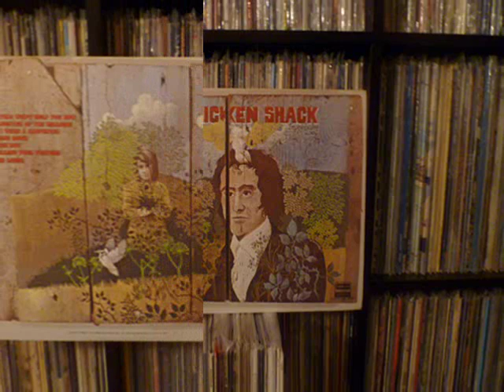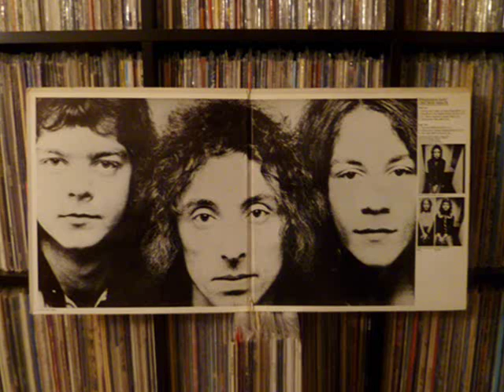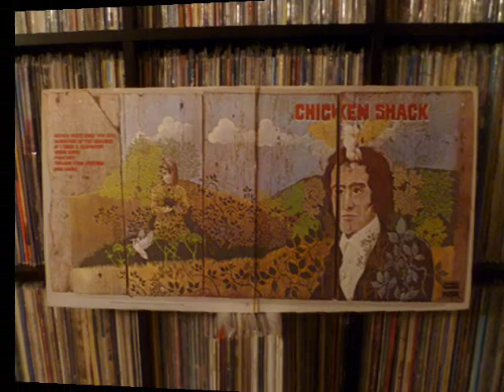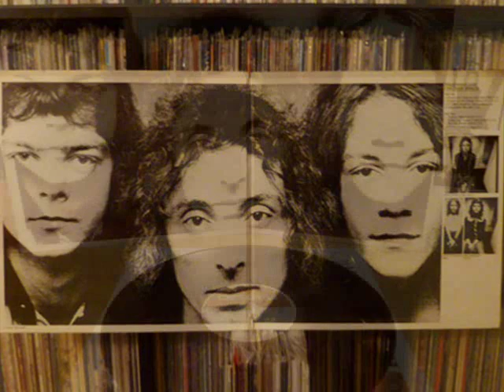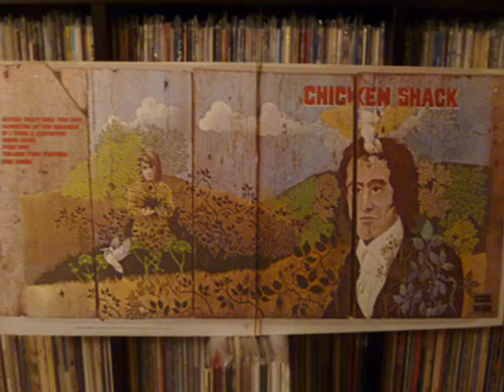Chicken Shack - Daughter Of The Hillside / Crying Won't Help You Now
The images used within this video are taken from various photos & scans of my personal original vinyl pressing of Chicken Shack  "Imagination Lady" (1972) Deram Records DES 18063, cover/jacket, labels etc. I've also included a few band photos found on the internet.

Lineup on these songs:

Stan Webb - Guitars/vocals
John Glascock - Bass
Paul Hancox - Drums

The band were formed in April 1965, naming themselves after Jimmy Smith's Back at the Chicken Shack album. Chicken shacks (chicken restaurants) had also by then frequently been mentioned in blues and rhythm and blues songs, as in Amos Milburn's hit, "Chicken Shack Boogie". Their first concert was at the 1967 National Blues and Jazz Festival at Windsor and they were signed by the Blue Horizon record label in the same year.

Chicken Shack enjoyed modest commercial success, with Christine Perfect being voted Best Female Vocalist in the Melody Maker polls, two years running.

Perfect left the band in 1969 when she married John McVie of Fleetwood Mac. Pianist Paul Raymond, bassist Andy Silvester, and drummer Dave Bidwell all left in 1971 to join Savoy Brown. In 1977 Silvester joined Los Angeles based ensemble, Wha-Koo. Webb was also recruited for Savoy Brown in the mid-1970s, and recorded the album Boogie Brothers with them.

John Glascock, previously of "The Gods", and later "Jethro Tull", and Paul Hancox, previously with "Mungo Jerry" played on Chicken Shack's Imagination Lady (1972) album.

Although Chicken Shack went through several subsequent incarnations, they never equaled their earlier successes. Stan Webb (guitars/vocals) remains as their only constant band member.